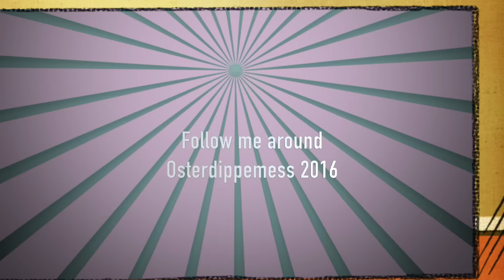VLog #389: Follow me around Oster Dippemess Frankfurt 2016 | FMA mit Alena Steamfairy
Man kann es mittlerweile schon fast ein Ritual nennen, dass Alena und ich 2x im Jahr auf die Dippemess gehen - Wobei wir die Osterdippemess bevorzugen, da sie größer ist und mehr Fahrgeschäfte bietet :)

Wie immer gibt es auch ein kleines Follow me around von unserem Dippemess Tag für euch. Dieses hier fällt allerdings wirklich sehr kurz aus, da wir beide an diesem Tag überhaupt nicht fit waren und uns so schon relativ früh wieder auf den Heimweg gemacht haben.

Ein paar Eindrücke konnte ich aber dennoch für euch sammeln.

◉ product placements werden im videotitel mit ad und im video mit « P » (unten rechts) gekennzeichnet

Die geführten Meditationen, Phantasiereisen, Tipps und Ratschläge auf meinem Youtube-Kanal und in meinem Blog ersetzen nicht die Diagnose und Behandlung durch einen Arzt oder Heilpraktiker